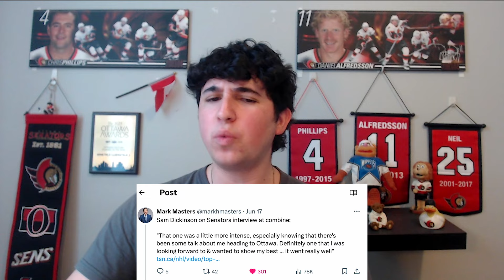Previewing The TOP Defenseman Of The 2024 NHL Draft!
In today's video, I look at six potential defensive prospects the Ottawa Senators could target in this year's NHL Draft and preview what to expect from each of them! Who do you want the Sens to target?

00:00 - Intro
02:54 - Artyom Levshunov
05:11 - Anton  Silayev
10:34 - Sam Dickinson
13:36 - Zeev Buium
15:49 - Zayne Parekh
19:13 - Carter Yakemchuk
22:19 - Outro